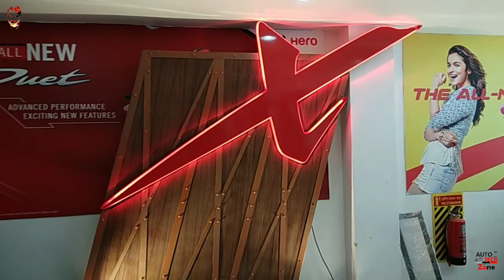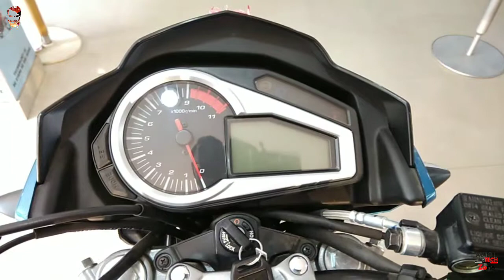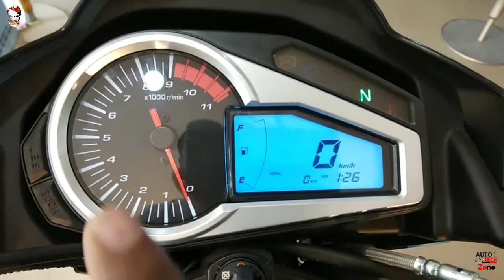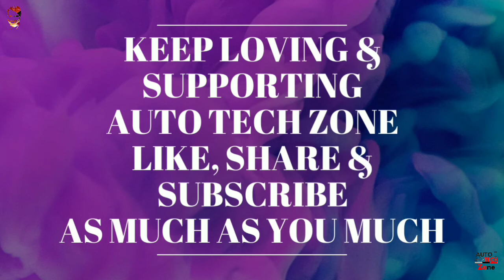hero xtreme 200r full detail video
Hero Xtreme 200 R - latest baby from Hero Factory

Showroom Address :-

Hero Auto Needs
E-1/4, Pandav Nagar, Patpar Ganj,
Delhi - 110092

Contact detail :-

Mr Rajat Jain - 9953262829 ( Sales Manager )
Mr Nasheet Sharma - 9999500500